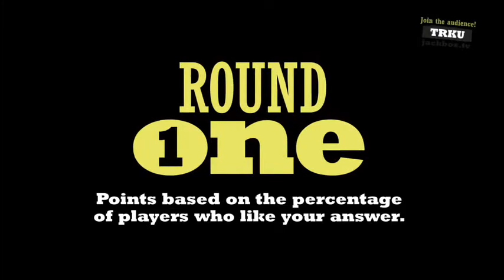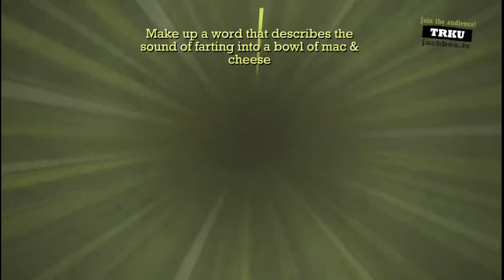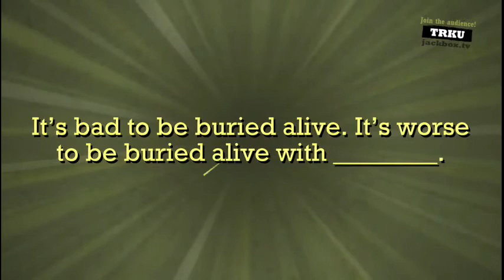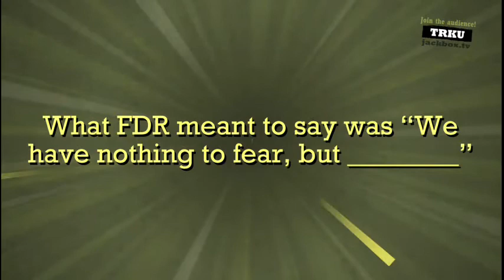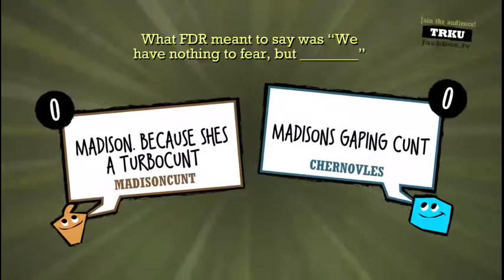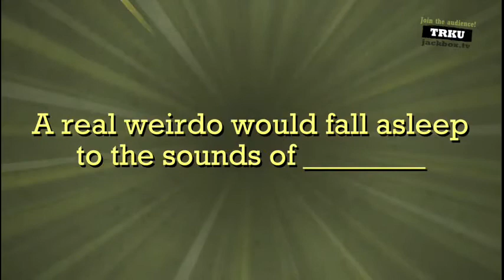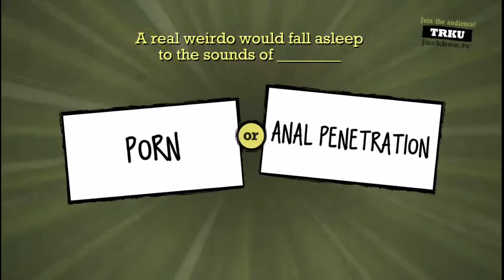Quiplash: Madison Jokes Part 1 EP.#1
We used my sister Madison as a topic to make up jokers about her. Even people we don't know said jokers about her. It's funny as hell, watch it. Part 2 is coming next video.